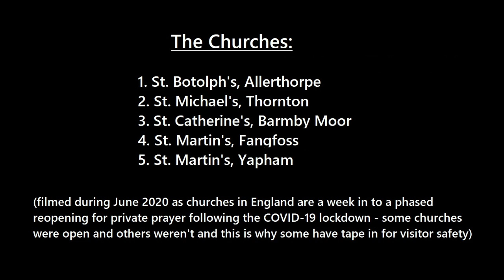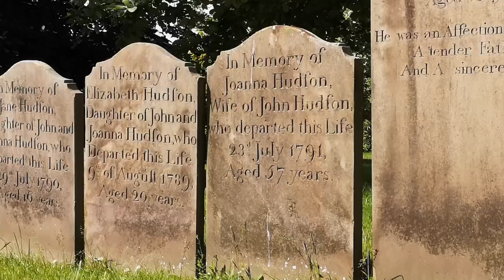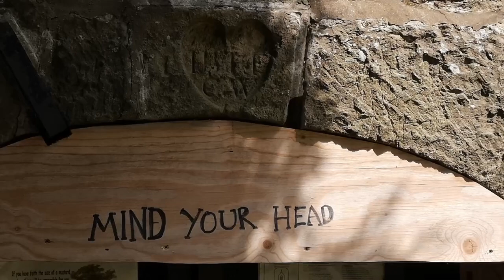Historic Churches of the Yorkshire Wolds and the Vale of York. The Barmby Moor Group of Churches.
Historic Churches of the Yorkshire Wolds and Vale of York. 5 churches in the Barmby Moor Group of Churches - filmed in June 2020.

Please visit these churches when it is safe again to do so - they are all usually open, even if closed during the period in which I visited to film this. St. Martin's at Yapham is particularly pleasant inside with a painted interior unique in the county.